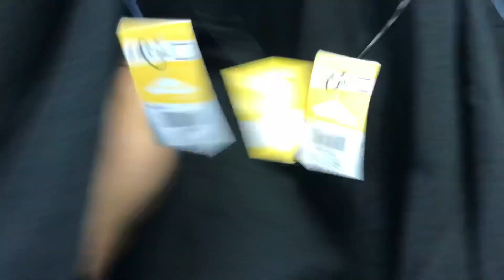Goodwill Hunting:Indiana | Ep. 3 “Chirp Chirp” (Anderson, Muncie)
Episode 3 is HERE! We venture to Anderson and Muncie, Indiana.. the home of the Ball State Cardinals.
Cities Visited: Anderson & Muncie

For those of you who DONT know what this series is about, See Below:

I am going to visit EVERY Goodwill in Indiana and film my finds along the way. There’s like 90+ of them. From Fort Wayne to Evansville to Gary to Indianapolis and Bloomington to West Lafayette. I’m hitting them all. Even the ones in the middle of nowhere. Follow the journey each week on Monday's and Friday's to see what I find.

Here’s to making History - Ryan

All items are NOW Available for purchase.